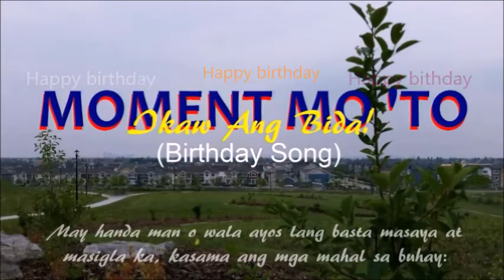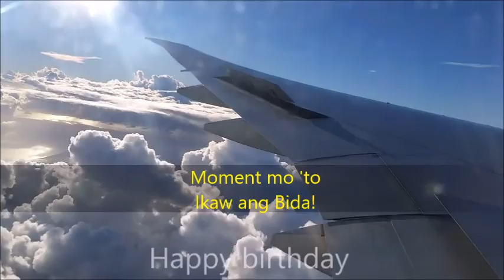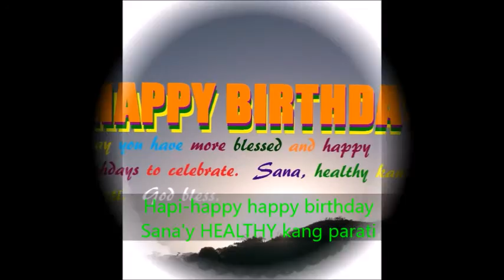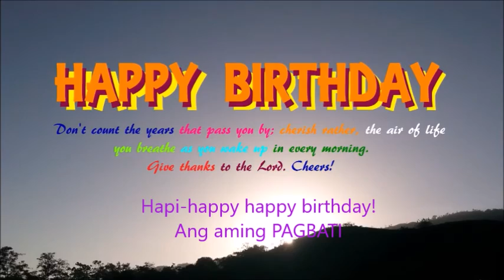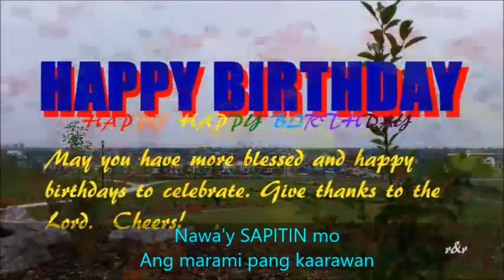MOMENT MO 'TO (Birthday song) MV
Original song composition.  Para sa aking mga kaibigan at mga kababayan.  Sana magustuhan nila. (Hindi ko inaari lahat ng larawan sa video.  Para lang sa mga may edad na 18 pataas, kasi may "for the boys")